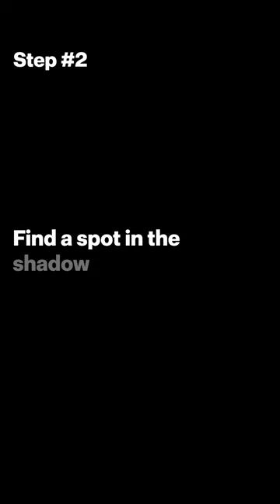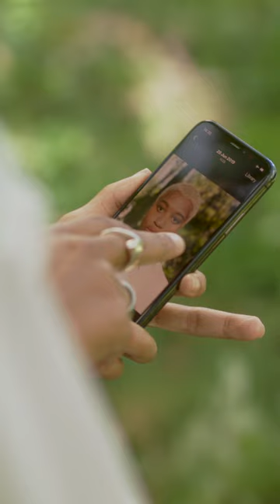Smartphone photography tutorial - How to create a professional outdoor portrait with your C1 Plus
Light is the key to more professional-looking images and here you’ll discover six hacks to create beautiful light when photograph with your smartphone.